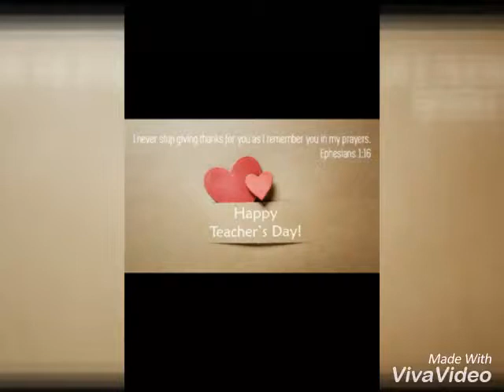Teacher's Day Video for Sir Erwin Peji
Appreciation/dedication video for sir Erwin prepared by Jensen Manalo (anak sa school), Jonalyn Manalo (anak sa school) and Joy Herrera (pamangkin sa school) as gift for Teacher's Day celebration, October 3, 2018 at Kaysuyo National High School...